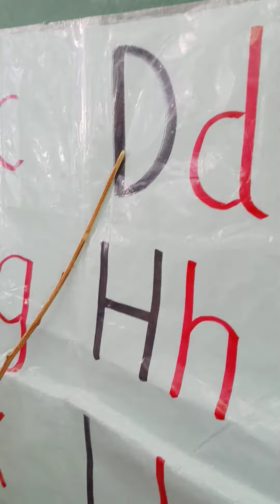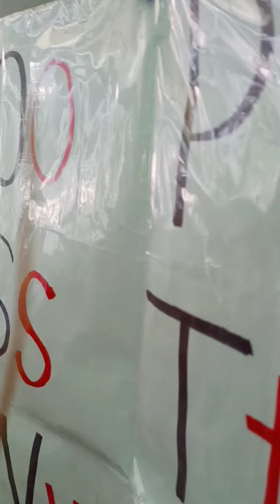อ่านอักษรภาษาอังกฤษ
ทดสอบความจำ